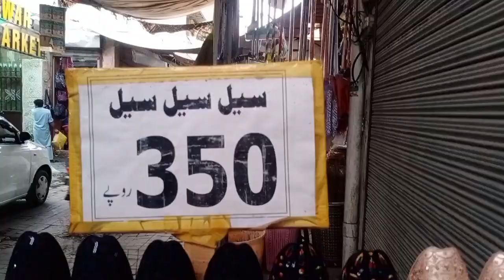Meri or mama ki shopping ho gai - mini shopping vlog